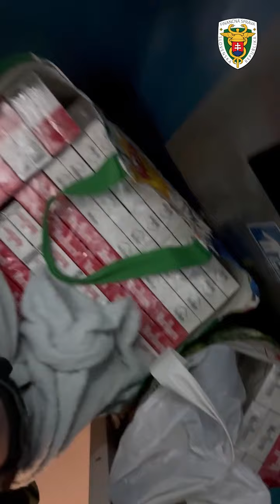Tašky plné cigariet schovávali vo vlaku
Takmer 1 800 spotrebiteľských balení cigariet (SBC), ktorých majitelia nevedeli vysvetliť ich nadobudnutie, objavili príslušníci finančnej správy z Colného úradu (CÚ) Bratislava pri kontrole cestujúcich z vlaku prichádzajúceho na bratislavskú Hlavnú stanicu z Dunajskej Stredy. Pri ich odhalení pomáhali psy vycvičené na vyhľadávanie tabaku a tabakových výrobkov.